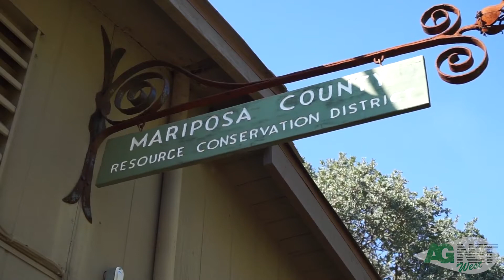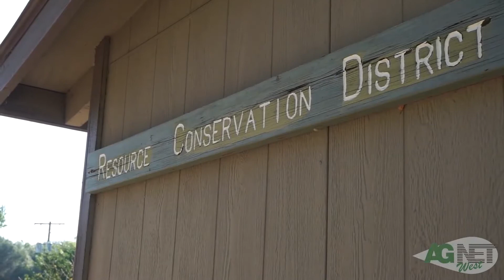Tree Mortality Work Paying Off During Fires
California's Natural Resources Conservation Service has been helping landowners who are overwhelmed by tree mortality. Their small Mariposa partnership office was recognized in 2017 for their massive workload on the issue. District Conservationist Robyn Smith said their collective group serviced hundreds of contracts in the area to assist those landowners. That work is now paying dividends in wildfire control. Landowners said firefighters have given them a thumbs-up when it comes to defensible space, and have been able to backfire safely from those properties to help control the Ferguson fire. This video is a production of a partnership between USDA-NRCS California and AgNet West.